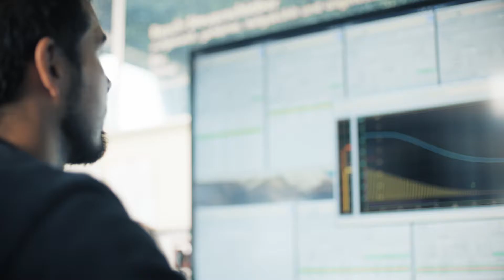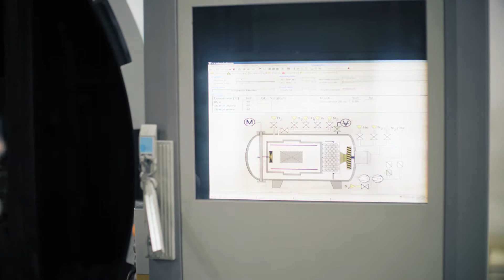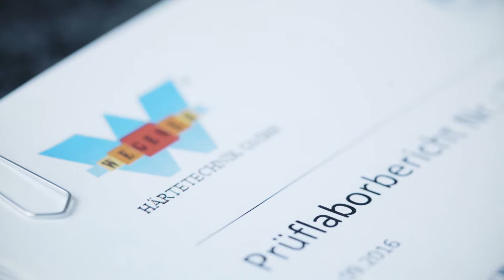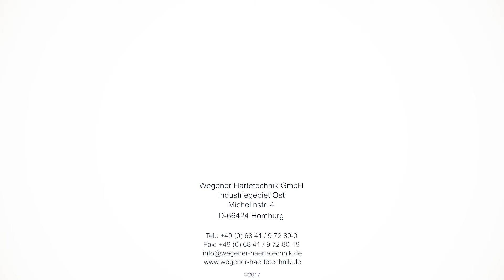Wegener Haertetechnik imagefilm